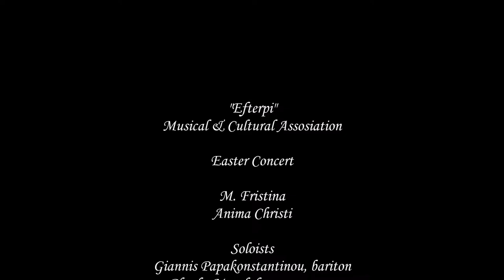M Frisina, Anima Christi, Megalofonou, Papakontantinou, Psychiko C. & Y. O., T. Xirakis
"Efterpi" Musical & Cultural Assosiation
M  Frisina, Anima Christi"
Phoebe Megalofonou, Giannis Papakontantinou, soloists
Psychiko Mixed Choir
 Psychiko Youth Orchestra,
Tassos Xirakis (conducting and arrangement)
Psychiko Catholic Church
6/4/17
Municipality of Philothei - Psychiko